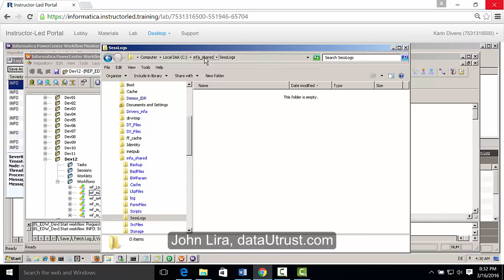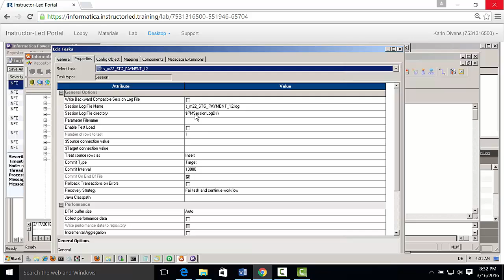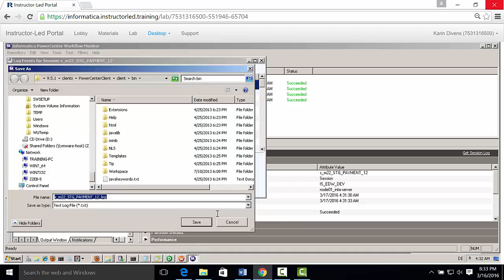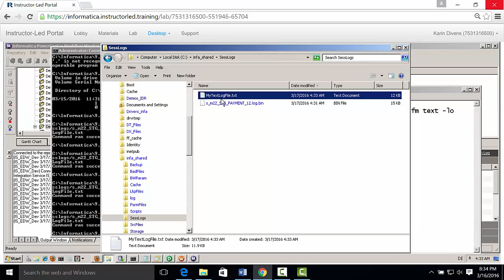Use Infacmd To Convert Binary Logs toText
How to use PowerCenter Infacmd To Convert Binary Log files to text
--always fresh training on Informatica products.
-monthly quizzes/assessments in PowerCenter, Data Quality, MDM and other Informatica solutions/products.